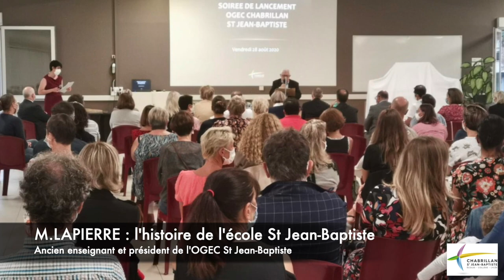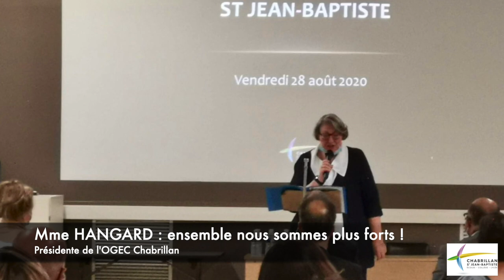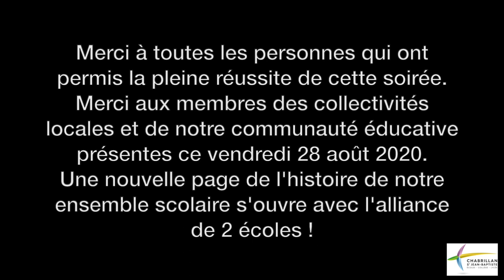Soirée de lancement OGEC Chabrillan St Jean-Baptiste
Diaporama de la soirée du vendredi 28 août 2020 afin de présenter la rapprochement de 2 établissements scolaires catholiques en une seule entité.

Cet évènement rassemble l’Évêque de la Drome, le Directeur diocésain,  les représentants et élus politiques locaux, les APEL ainsi que les membres des communauté éducatives des établissements Chabrillan à Montélimar et St Jean-Baptiste à Allan.